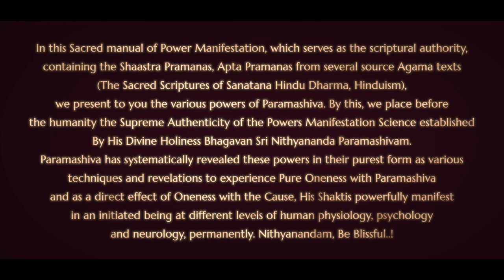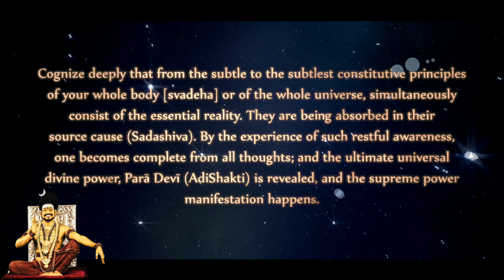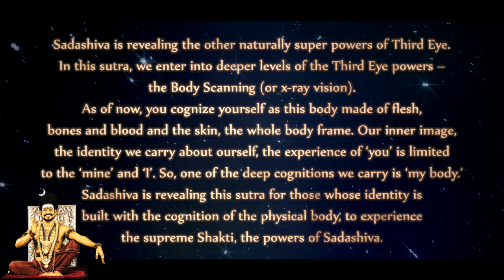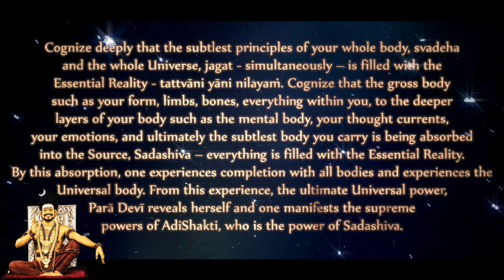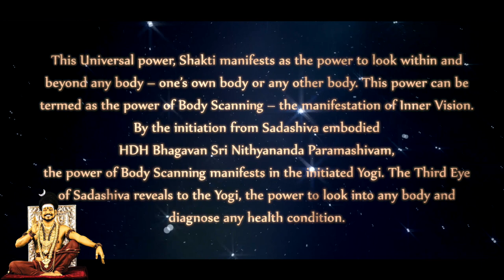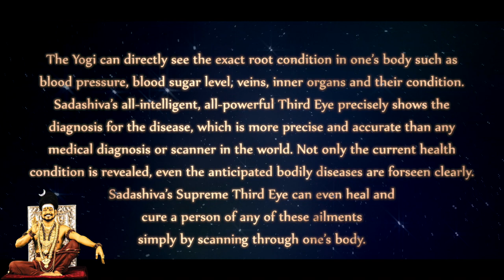Let Shakti, the Feminine Energy, Be Revealed - Nithyananda Jnana Paddhati (Verse 8) Third Eye Powers